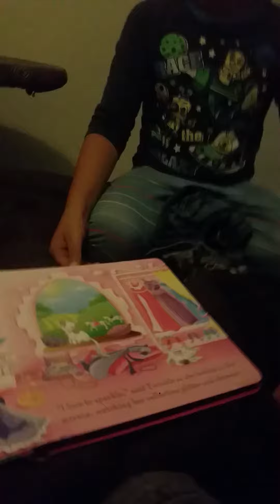Gracie Pearce Princess Unicorn Voice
My daughter attempting princess voice and sounds like satan